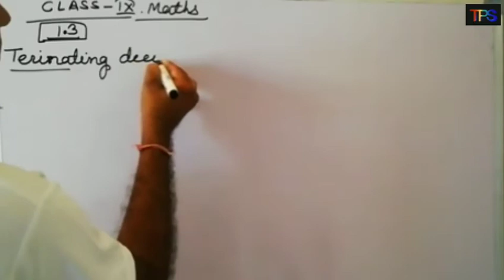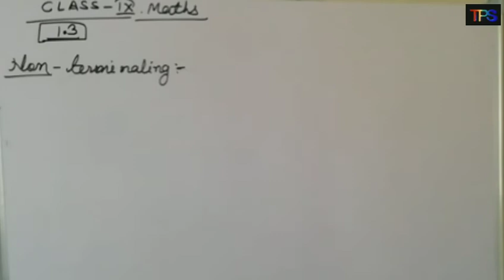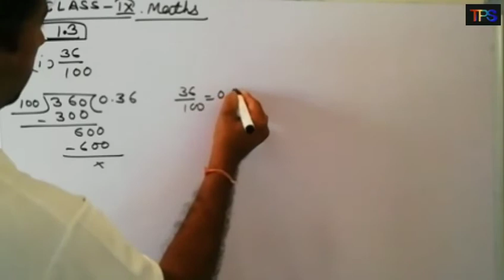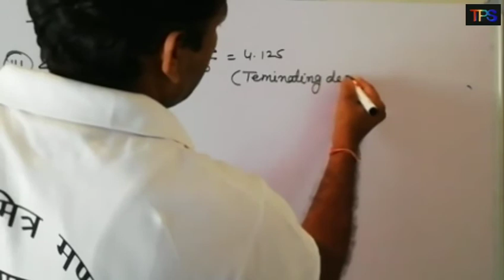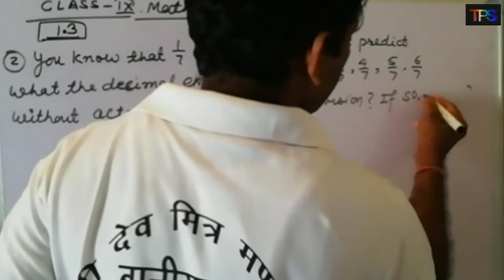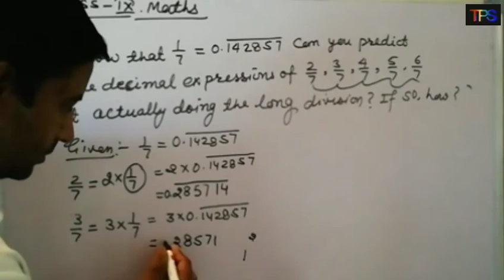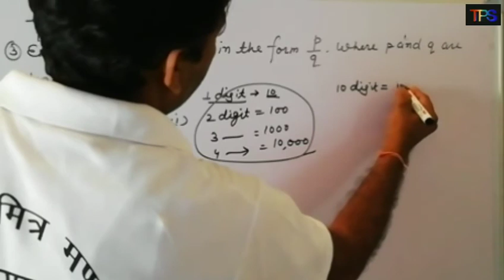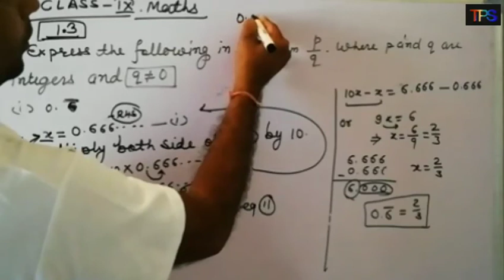Class-9 mathematics||bser||ncert maths class-9 exercise-1.3||raj bord english medium